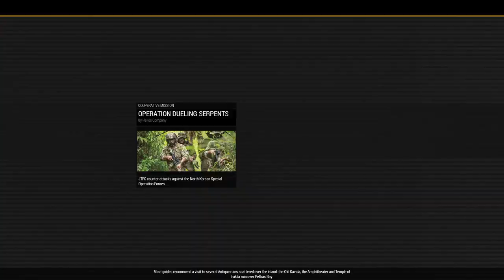OPERATION DUELING SERPENTS PHASE 1 PART 2 | TCG 75th Rangers | ArmA3 Gameplay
This Op felt frustrating, and we just kept getting our rear-ends handed over to us by the North Korean Special Forces 😭. Not much happened other than repeated footage of us taking shots and dying.

Here are some of the details from the OPORD:

SITUATION:
Following the attack of the island of Uhao, in the South China Sea by JTFC, the North Korean government sent special operation units to destabilize the rest of the archipelago, where Uhao’s civilian, helped by the red cross, fled to.

MISSION:
It is the Battalion's intent to take control of the power infrastructure, then clear the temporary enemy installations.

EXECUTION:
A. At 0030 hours, Ares company will deploy from a local FOB and will be first tasked to take back the 3 power plants under the cover of darkness in a series of swift and silent direct-action raids.
   1. Given the extreme early hours of this mission, NVGs and silencers are to be utilized on all weapons platforms.
   2. North Korean Special Forces are a near-peer force, as such, IR Strobes should not be utilized.
   3. Similarly, Lasers should only be employed by CCTs.
B. Possible Methods of Ingress/Egress. Each Platoon will utilize Company XO to coordinate with JSOAC detachment regarding their preferred method of entry/exit to each objective and plan of attack.

Main Tasking:
1. OBJ Alpha (065 022)
2. OBJ Bravo (063 014)
3.